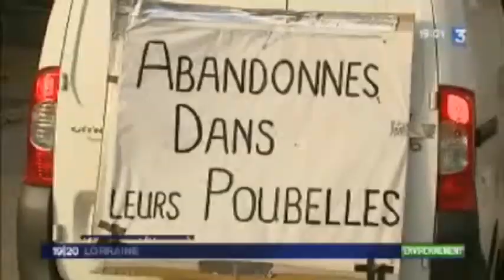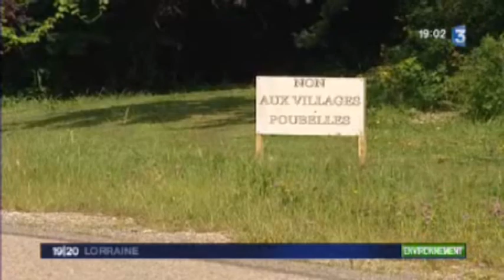Opération Escargot organisée par le CADEMOVI à Villoncourt.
Opération Escargot organisée par le CADEMOVI à Villoncourt, le 21 novembre 2009 pour s'opposer à la création de la décharge prévue par la SITA. Extrait du 19/20 de FR3 Lorraine.